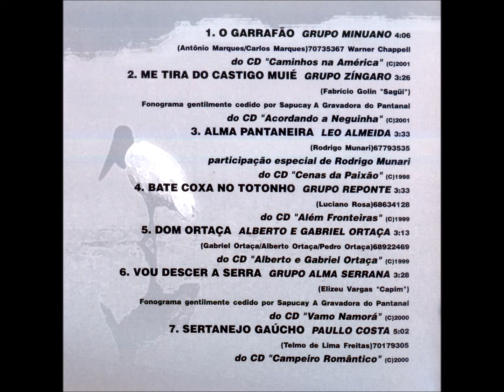Vanera - 12 - Que Prosa é Essa - Rodrigues, L. C. Lanfredi e C. Brasil - Os Monarcas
Coletânea - Mato Grosso Canta Vol. 02 CD - 2001 - Diversos Artistas